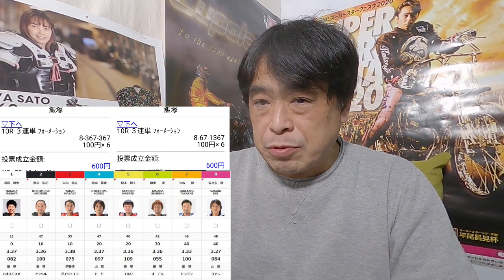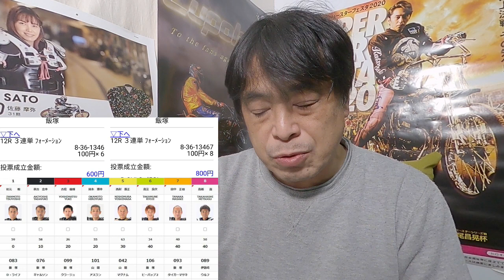1.28 3日間開催初日 絶対王者高橋貢選手登場！飯塚オート短期対決【しゅうちゃんオート】S級選手多数出場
飯塚オートレース三日間開催初日
絶対王者 高橋貢選手登場！
熱い戦いがそこにある！
家打ちオートで我慢！

【車券対決並びにご一緒に観戦について】
車券対決はメッセージ欄かTwitterでお願いします。
Twitterは下記に検索用IDあります
ライン電話での対決も可能です
観戦については
川口オートはただいま無観客のため
伊勢崎オートのみいける状態です
こちらもメッセージTwitterで対応いたします

最近の本人出演CM

【しゅうちゃんネルオススメギャンブルチャンネル】

映像引用先
（JRA HP）

オートレース車券購入と予想動画
（サブチャンネル）
extratv

＠xiuchankeiba